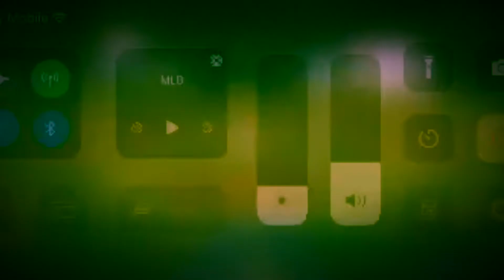Mark Herron Jr Defense Highlight